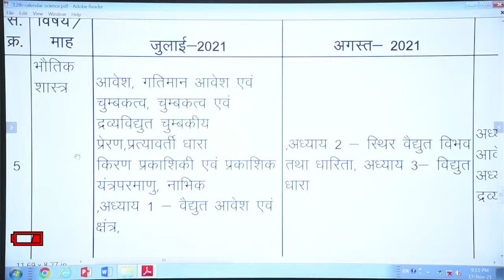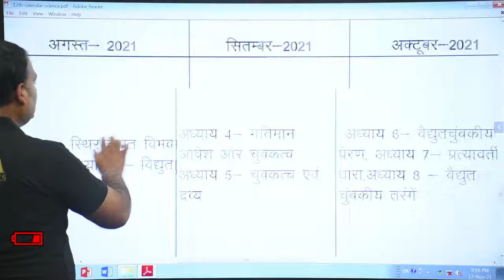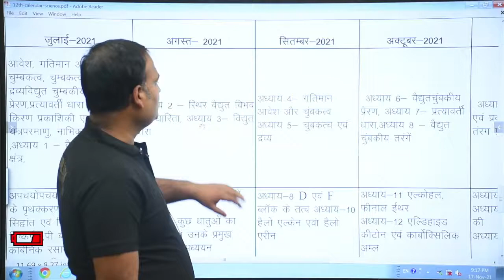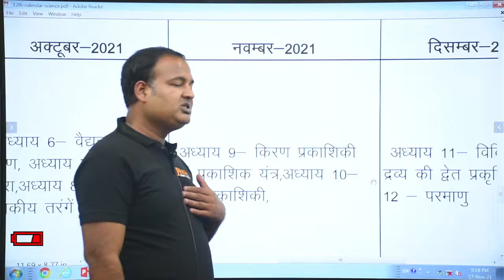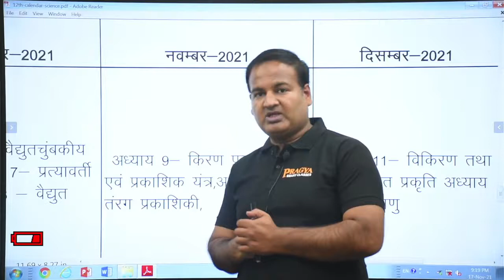कक्षा 12 अर्द्धवार्षिक परीक्षा सिलेबस 2021-22|half yearly exam paper syllabus class 12 Physics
पीडीएफ यहाँ से डाउनलोड करें।
अब कक्षा 11 की फ्री लाइव क्लास पड़े .
live class की Timing :-

भौतिकी -     शाम 8:15 से
रसायन -      शाम 4:45से
गणित   -      सुबह 7:00 से
बायोलॉजी -  सुबह 8:30 से

पूरा पेपर के solutation with pdf हमारे app Pragya Smart Classes में मिलेंगे
app Download करे :-